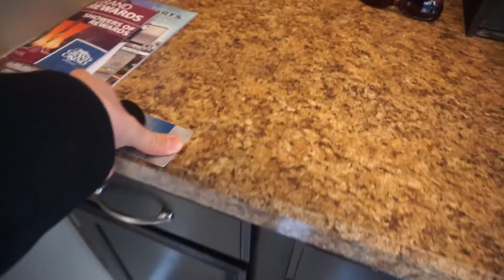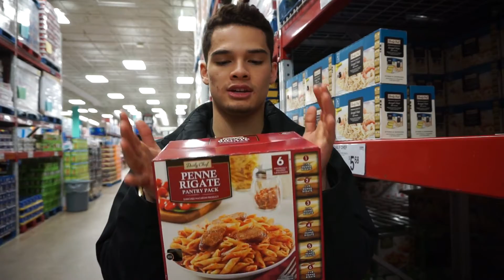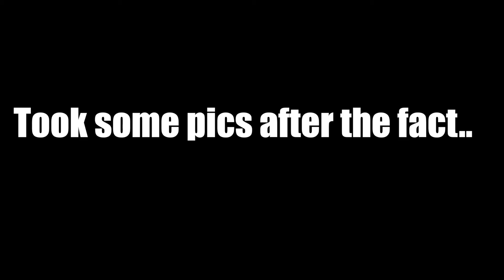Updating you guys || Grocery haul #2 || Push workout || Iron Shredding Ep. 14 V2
Thank you to each and everyone of my viewers. The support I receive is amazing!! Keep Pushing!

➢Snap Chat: carlin35
cpfitness and tag me in your IG photos!!